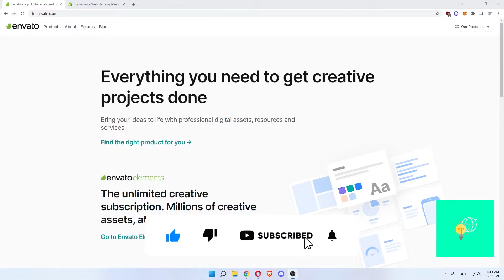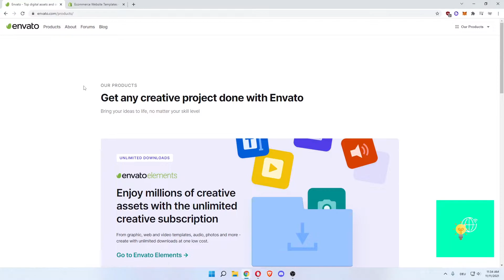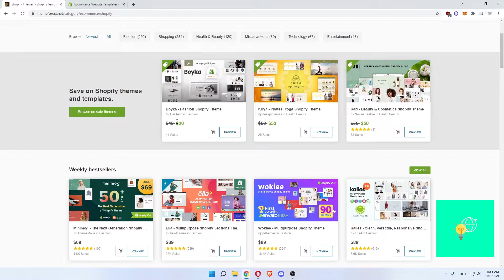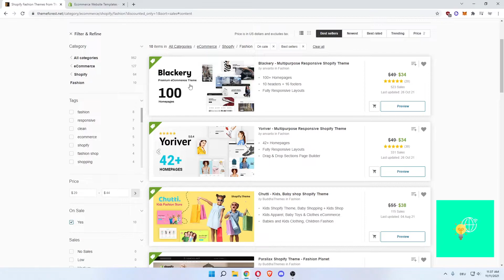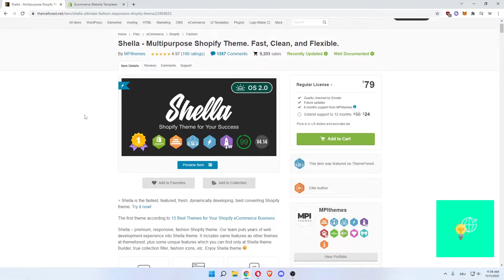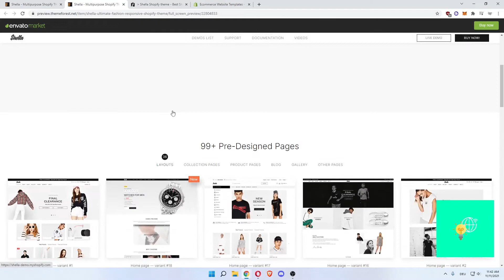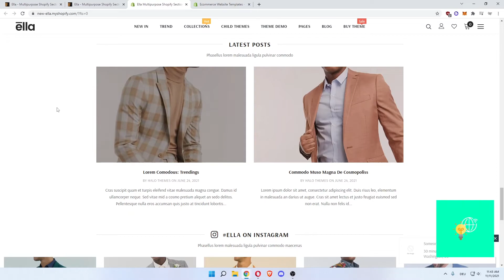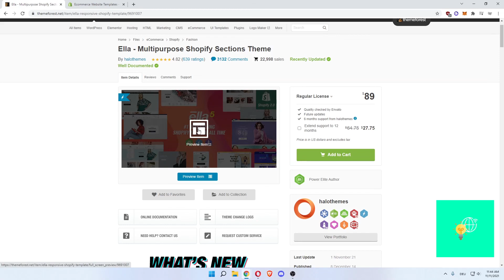Best Shopify Themes on Envato Market (2022)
In this video, I show you the Best Shopify themes available on the Envato market in 2021, what theme is best for your shop and why you should buy it.